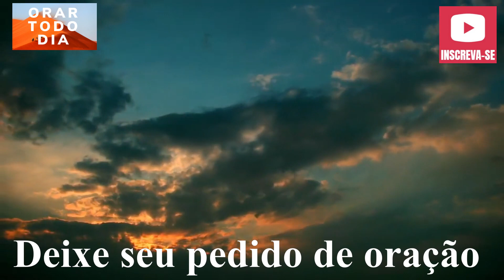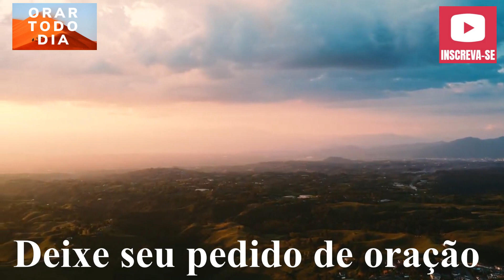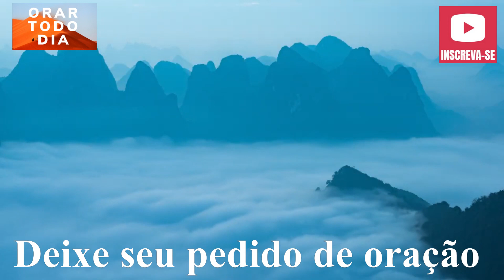UM NOVO DIA NA PRESENÇA DE DEUS, VAMOS ORAR